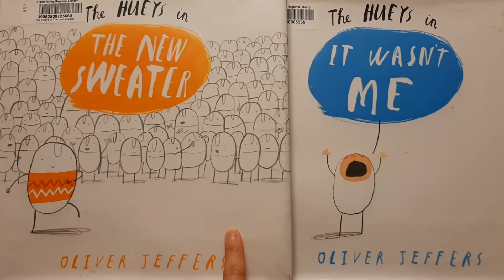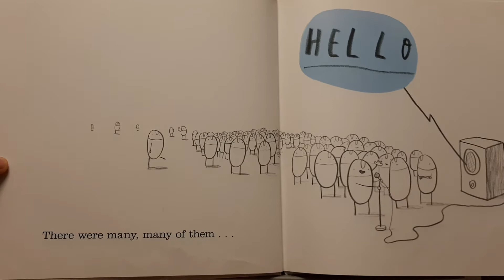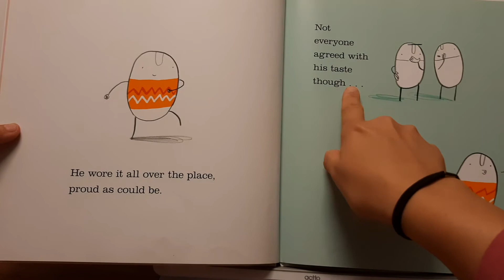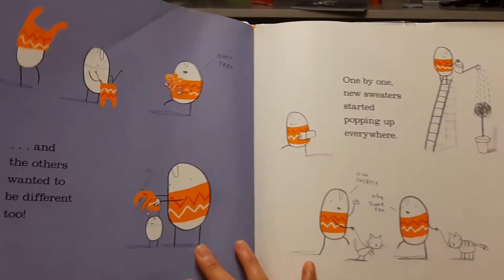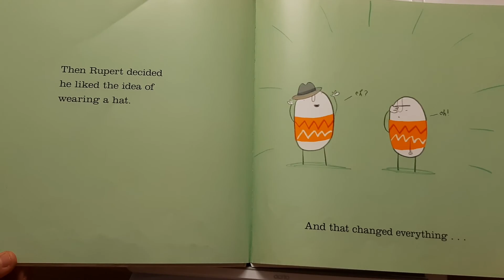영어동화 함께 읽기▶ the Hueys in the new sweater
[엄마와 아이가 함께 읽는 영화 동화책]
the Hueys in the new sweater
by Oliver Jeffers

연필로 쓱쓱 그린 Hueys가 그들만의 독특성을 찾아가는 이야기.
그림체가 이쁘고, 간단하지만 많은 것을 생각하게 하는 동화책.
아이의 독특함은 무엇인가 함께 이야기해 보세요.
같은 저자가 2년 후에 발간한 it wasn't me! 와도 세트이니
두 권을 한꺼번에 읽어보심 더욱 좋아요.
발전한 Hueys를 만나보실 수 있으실 거예요.
미니언스를 좋아하시는 분들이라면 분명 Hueys들과 사랑에 빠지실듯.